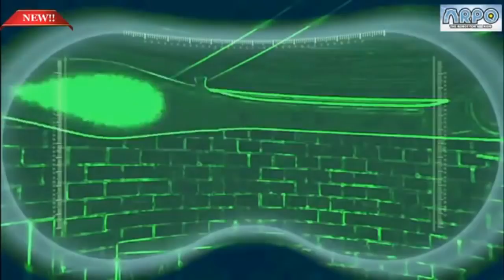ARPO the robot for all kids # 18 English Cartoon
ARPO the robot for all kids EP 23-24-25 English Cartoon.